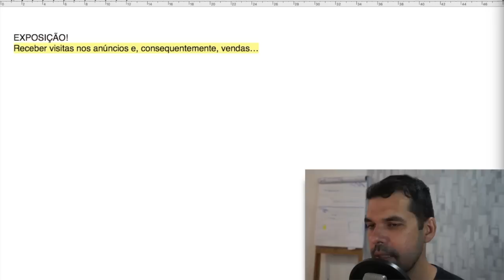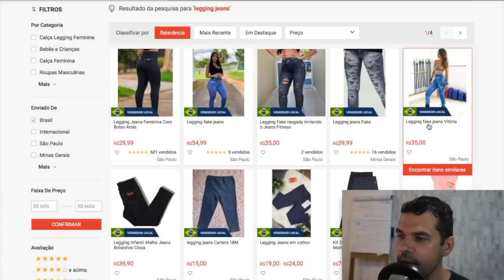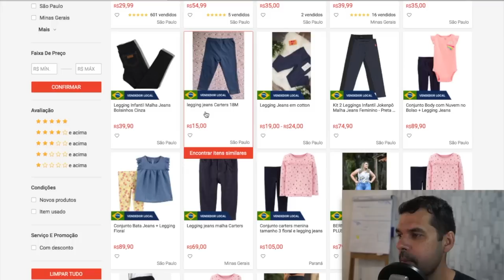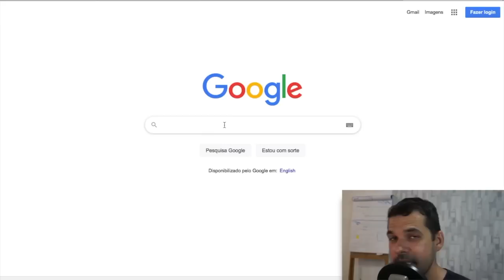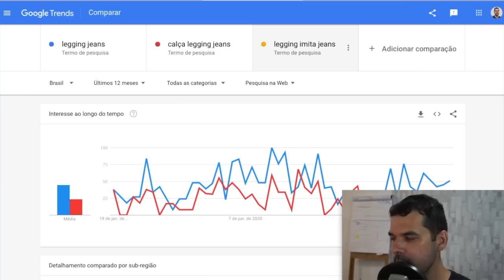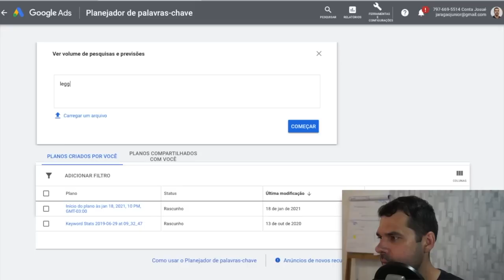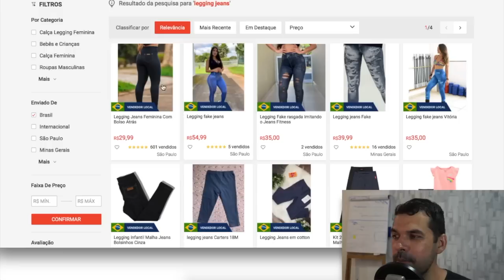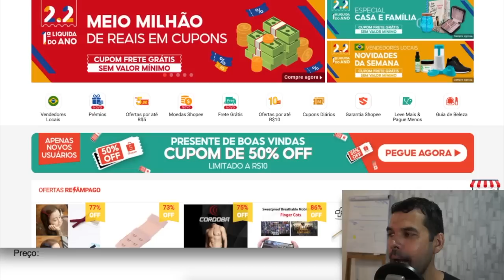COMO VENDER NA SHOPEE E FAZER EXPLOSÃO DE VENDAS TODO DIA AULA GRÁTIS!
Nesta super aula gratuita você vai aprender como vender na shopee e fazer muitas vendas todos os dias. Se você já tentou de tudo para vender na shopee e ainda não conseguiu, significa que ainda não entendeu como funciona a exposição dos seus anúncios na shopee.
Nesta super aula eu, Josué Aragão Ecommerce, vou te mostrar passo a passo como criar anúncios que vão atrair milhares de visualizações e vendas.

Aprenda como anunciar na shopee como vender.

🏆 QUER SE TORNAR UM DOS MAIORES VENDEDORES DO MERCADO LIVRE?